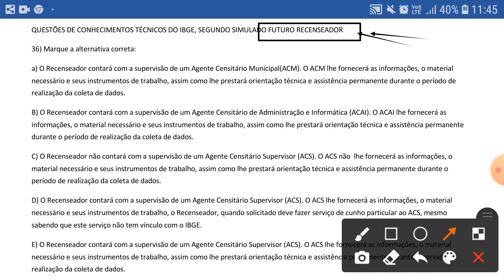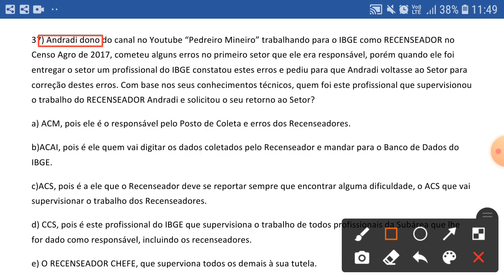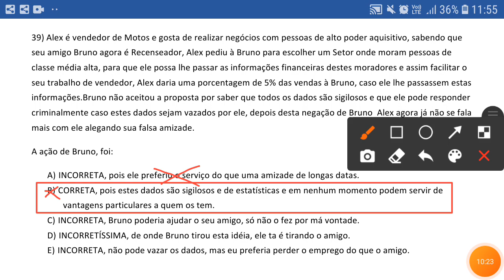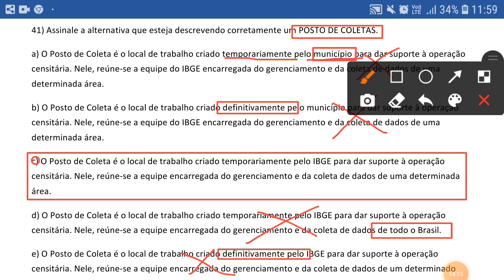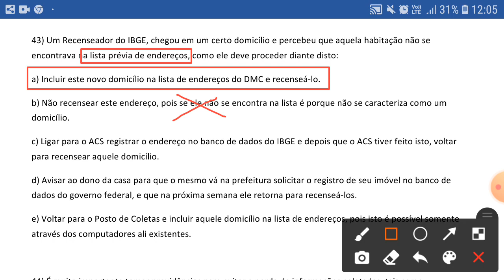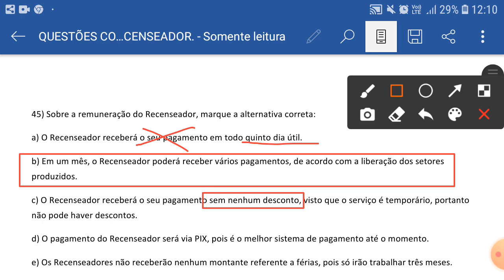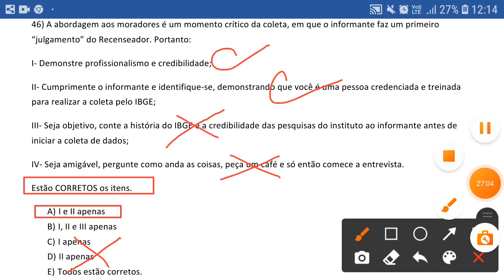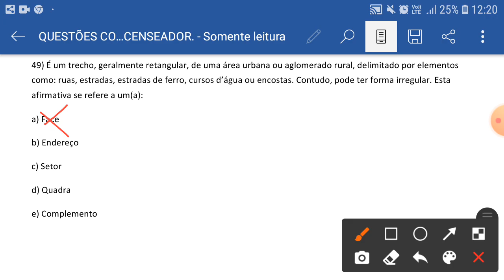IBGE 2022_ ATENÇÃO QUEM FOR FAZER AS PROVAS DIA 10 DE ABRIL__voces precisam ver este vídeo